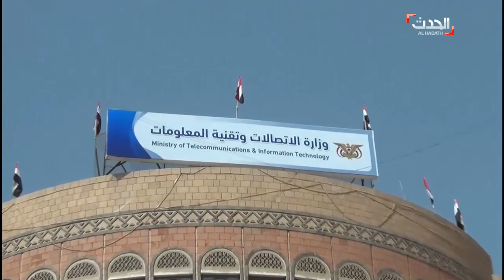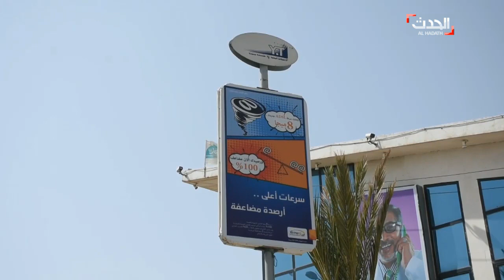" يمن نت" .. أسعار مرتفعة وأداء سيء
مزودو شبكات النت في صنعاء في مواجهة جشع ميليشيا الحوثي وسعيها للسيطرة على قطاع الاتصالات